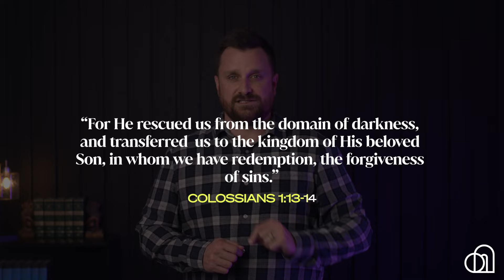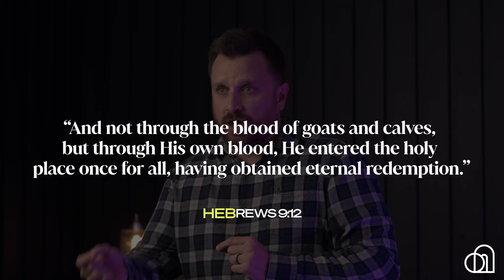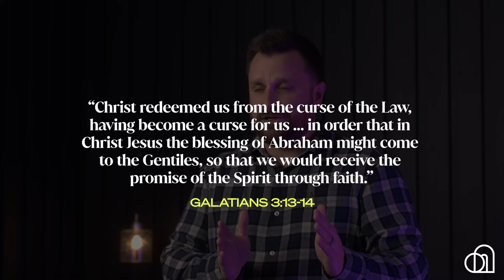Understanding Redemption This Easter | Brett Skinner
Easter is a wonderful time of reflection and celebration for those who have been redeemed by Christ. In this video, Brett Skinner shares some key texts in Scripture that help us understand the significance of redemption, why we need it, and how it shapes our lives as Christians.

For more from For the Gospel:
• Listen on your favorite podcast platform | For the Gospel Podcast